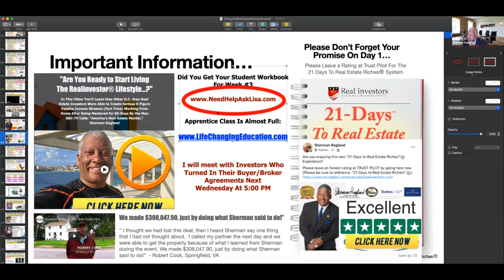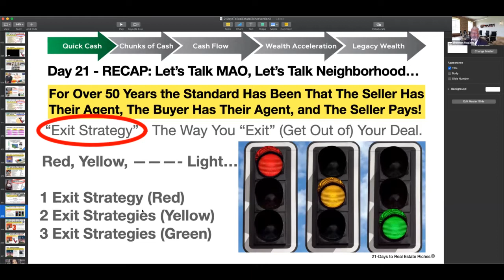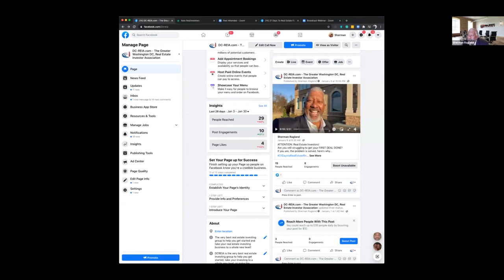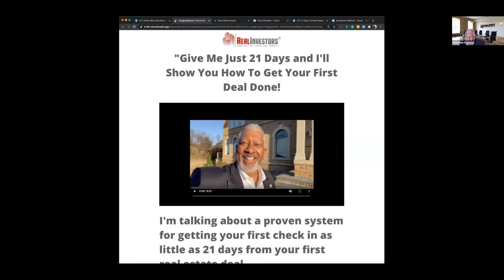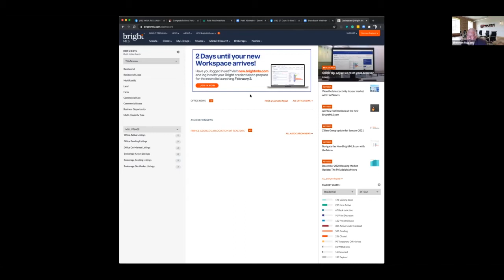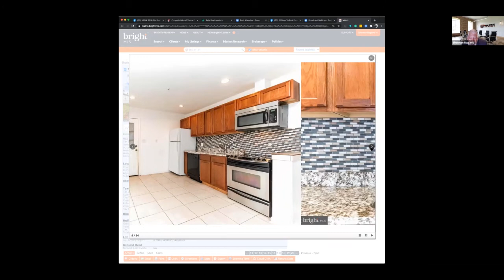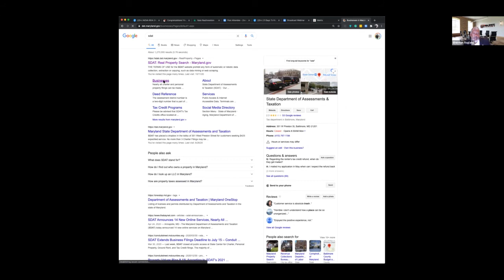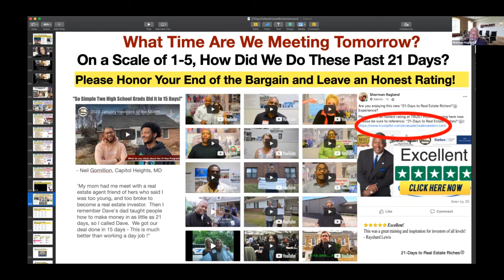21 Days to Real Estate Riches! (Day 21)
Congratulations!

In this video, Sherman Ragland, the Dean of the Realinvestors® Academy shares that during this final lesson of the "21-Days to Real Estate Riches!"®️ program we go over the steps to building a 6-Figure "Work From Home" real estate investing business and review the three (3) steps to putting it on Auto-pilot, which will enable you to (ultimately) create a 7-Figure Real Estate Empire in the coming years.

Thank you for trusting us over the past 21 days.

Sherman Ragland is a Founding Member of the FORBES® Real Estate Council, and an Amazon® best-selling author of several books including "7 Simple Steps For Getting Your First Home!" and "Real Estate Investor Secrets".

He has been called “America’s Real Estate Mentor!” by ABC-Television, and “America’s Wealth Creator!" by Think Realty Magazine”.

He is the creator of the “21-Days To Real Estate Riches!®” system, which shows new investors (step-by-step) how to get their first deal in ass little as 21 days.

Upon completing his MBA at the Wharton School of Business (UPENN), Ragland served as the CFO for XEROX Realty Corporation’s Lansdowne, VA development. A 2,300, acre development along the Potomac River in Loudoun County, VA.  Ragland left Lansdowne to become a Development Manager for the Oliver T. Carr Co., where he was responsible for several developments around the King Street Metro, including several association headquarters buildings and the initial phases of development of Carlyle, the US Federal Courthouse for Eastern Virginia, and the US Patent & Trademark Office (USPTO) near the King Street METRO in Alexandria, VA.

In 1993, Ragland founded Tradewinds International Holdings, LTD, an investment advisory firm directly responsible for the disposition and privatization of over $21.0 Billion in Federally owned real estate assets. Significant achievements included: The NEWSUEM development on Pennsylvania Avenue (Representing the DC Government), the disposition of defaulted government-held mortgages for the Resolution Trust Corporation (RTC) and US Department of Housing and Urban Development (HUD); Advisor to the US General Services Administration (GSA) US Public Buildings Service (GSA-PBS); and creating and managing the US Radio Spectrum Auction Program for the US Federal Communications Commission (FCC).  Ragland and his team also manage the private jet facility at Ronald Reagan Washington National Airport (DCA).

In 2001, shortly after the birth of their second son, Ragland and his family suffered a catastrophic financial loss related to the events of 9/11.  Needing a new source of income, Ragland turned to wholesaling and flipping houses in Prince George's County, MD.  Within his first year, local real estate investors from around the D.C. region began asking him to mentor them and in 2003, Ragland formed the Realinvestors® Academy, the nation’s only real estate investor school approved by a state board of higher education (MHEC).

In addition to running the Realinvestors® Academy, Ragland is involved in several real estate projects in downtown Baltimore and Prince George’s County.

He holds an MBA from UPENN, a Masters in Urban Planning from the School of Architecture of the University of Virginia is a Certified Commercial Institute Member - CCIM® and is a Full Member of ULI.  Ragland is an adjunct faculty member of the Business School of Bowie State University, and a member of the Board of Visitors of Towson University.

For more information on how to get your first real estate deal done please go

To join a local REIA in the Greater Washington, DC region please go

For more on the Maryland Higher Education Commission (MHEC) please go